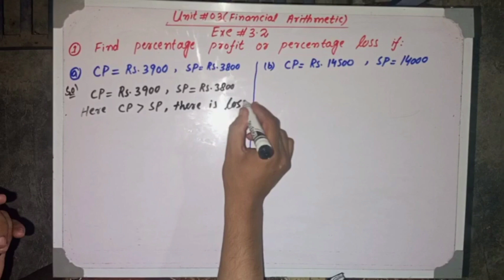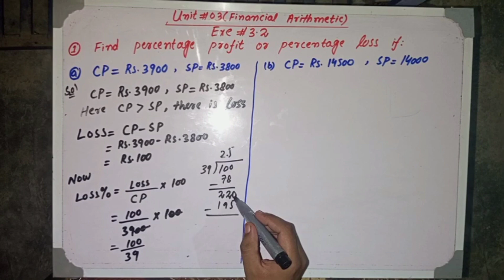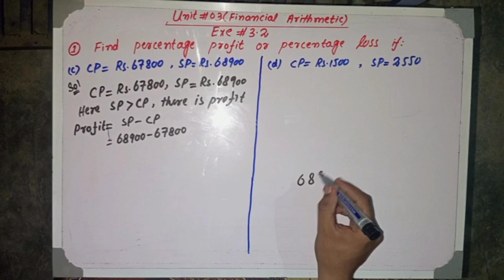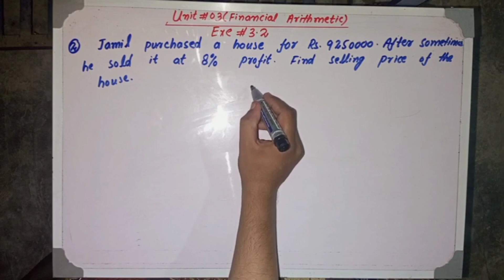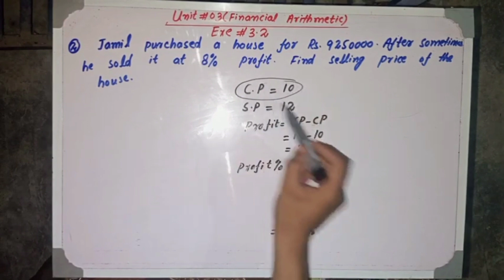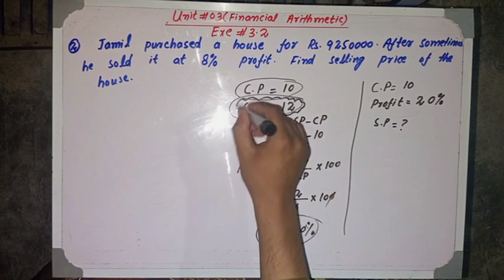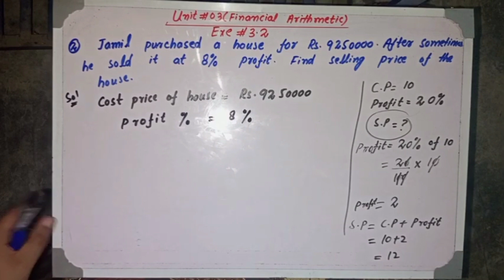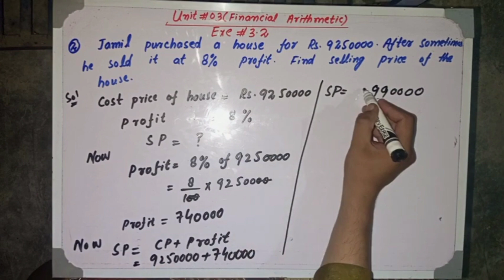Class 8th maths exercise 3.2 Chapter 3 || Financial Arithmetic || KPK board by Learn Maths in Fun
The fundamental principle behind market calculations is the time value of money: as long as interest rates are not negative, any given amount of money is worth more sooner than it is later because you can place it on deposit to earn interest.”
The application of mathematics and mathematical modeling to solve financial problems.